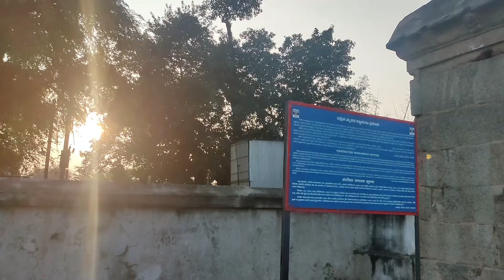Gudimallam shivan temple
Gudimallam is a village, Chittoor district of Andhra Pradesh state.Gudimallam and nearby valley and hills of the Kalahasti region.
Gudimallam Lingam, one of the oldest Shiva Linga in the world is in the Parasuramesvara temple, one of the temples in Gudimallam.